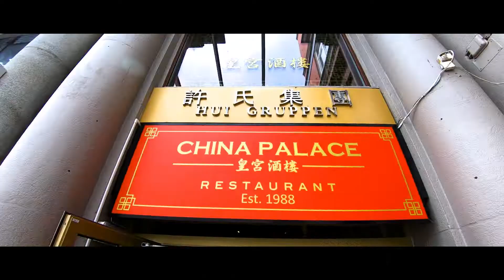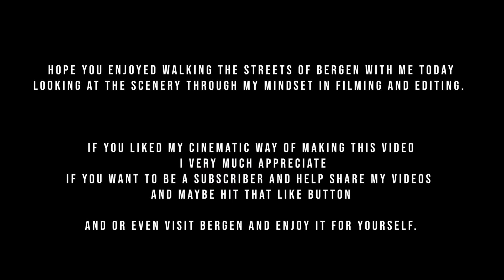Hiking In Bergen City, Norway. Historical places and more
Bergen by
Food Festival - 108 year old steamship D/S Stord 1 - Bryggen UNESCOS World Inheritance list - The Fishmarket - The Leprosy museum and more on my full day of hiking in Bergen City. Worth a watch if you like the cinematic easy going style with informative text as the video rolls.
And how positive everybody was when they see me filming asking questions and having no problem with me filming when i ask if it is okey if i use them as part of my shots, the comments and  how the good conversations happens as i hike around the city with my camera was so enjoyable. I  really enjoyed the whole day in the city even better when the clouds decided to vanish 🙌😊 So 12+ hours hiking when your into what your doing is no problem it just goes by so fast.  Yeaa and my calves felt like a guitar string ready to break at the end of the day but it is worth it 😊

Check ouy mu other photography related channel with ambient cinematic videos of the mountains citys and more